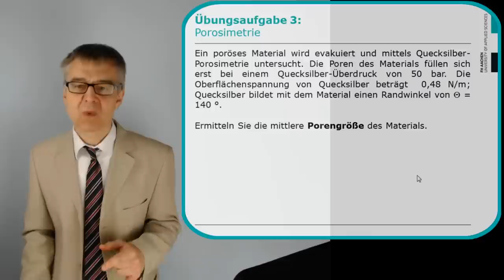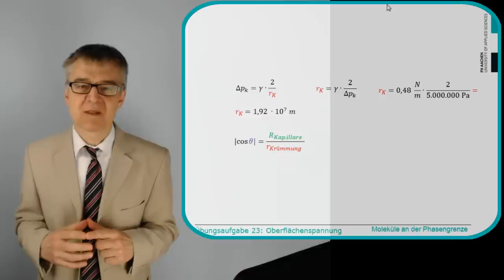Vermessung poröser Materialien - Bei welchem Überdruck dringt Quecksilber in die Poren ein? (Ü 23)